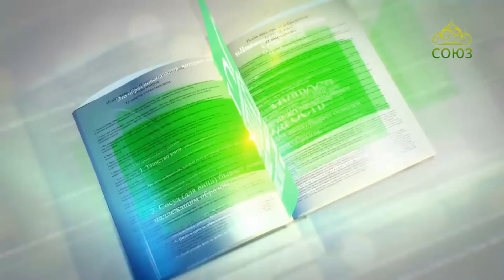Читаем Добротолюбие. Выпуск от 20 августа